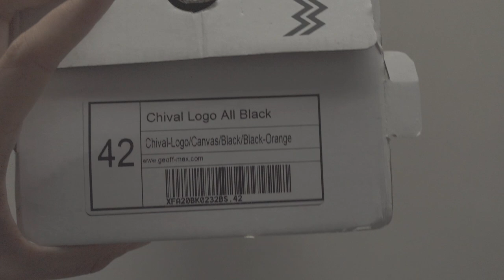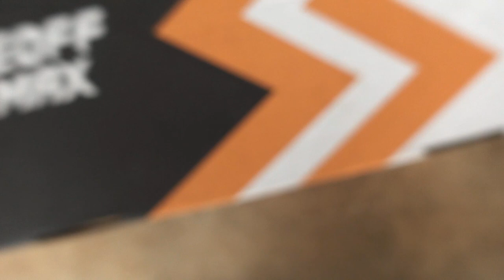CARA CUSTOM SEPATU CARTOON (STEP BY STEP) GIVEAWAY! - Geoff Max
cara custom sepatu cartoon geoff max

Kali ini gua ngasih tau cara nge custom sepatu Geoff Max dengan tema cartoon! inspired by joshua vides + style cartoon ala gua cakep banget!
Buat kalian yang mau lakuin di rumah bisa banget, peralatan yang di pakai ada di bawah yaaa

Setelah ini custom apa lagi ya? hmm

SELAMAT GAWE!